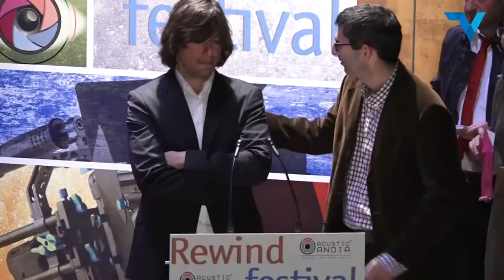02 Millor Guió Original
Lliurament del guardó al Millor Guió Original, Pepe Combalia, Arturo Méndiz i Fernando Trullols per 'Marcianos de Marte'.